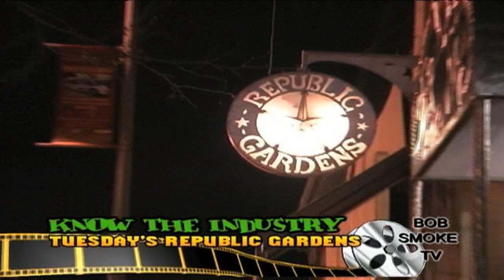BOB SMOKE TV "KNOW THE INDUSTRY"